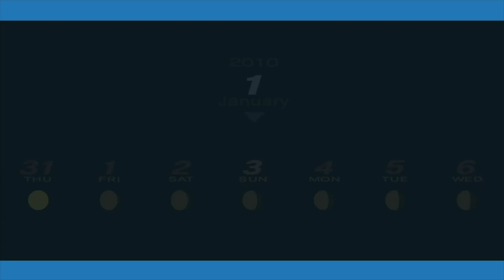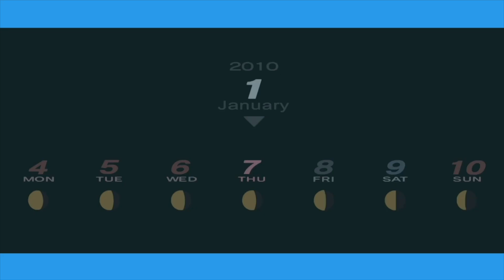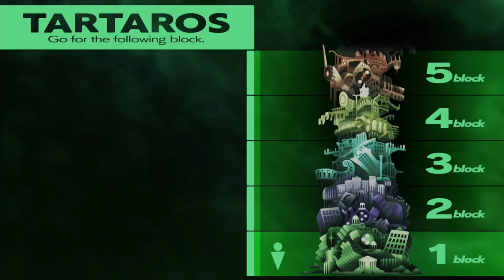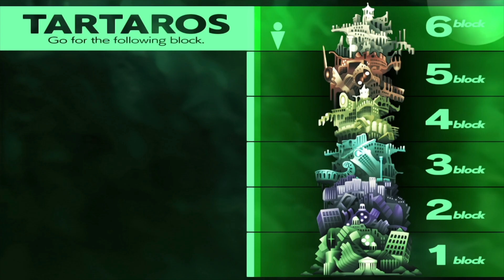#67 エレガントなお姉様【ペルソナ3 ポータブル】【ネタバレあり】【初見実況】